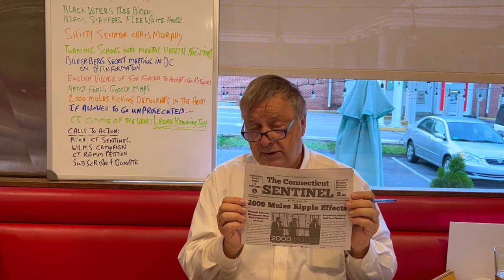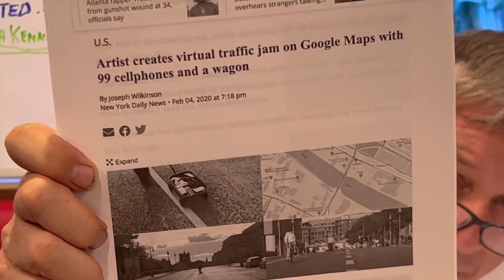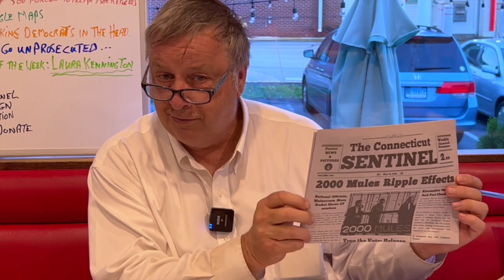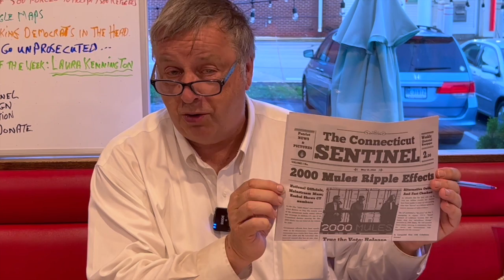Connecticut Voting, Senator Chris Murphy, Fraud ..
YANKEE TEA NEWS, LINKS, Monday, June 6, 2022
1700% INCREASE IN DEATHS OF YOUNG ATHLETES

BLACK VOTERS FLEEING BIDEN, BLACK STAFFERS FLEEING THE WHITE HOUSE

SENATOR MURPHY UP TO HIS USUAL TRICKS OVER TRAGEDY

ENGLISH VILLAGE OF 500 FORCED TO ACCEPT 1500 REFUGEES

CT COMMIE OF THE WEEK:
PITCH CT SENTINEL
CALLS TO ACTION
WILM’S CAMPAIGN
CTRAMM PETITION AGAINST CT TRUTH MINISTRY